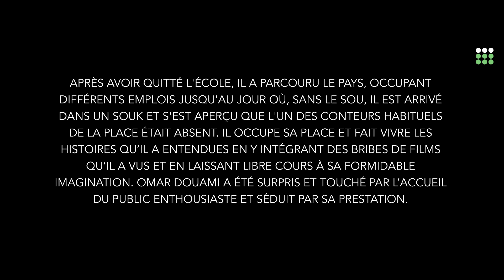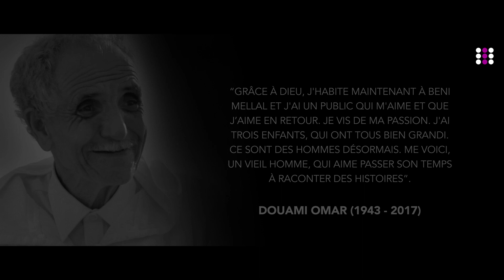LE LION ET LE VIZIR : CONTE POPULAIRE MAROCAIN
Histoire contée par feu Omar Douami

Un roi, charmé par la séduisante femme de son vizir, se mit à la convoiter. Mais l’intelligence de l’épouse du vizir va bouleverser les plans du roi et modifier le cours de l’histoire. Ce conte populaire marocain raconté dans la région de Beni Mellal, par feu Omar Douami, recèle des trésors d’inventivité et manie l’art de la métaphore à la perfection.

Cette vidéo a été développée en partenariat avec NET-MED Youth, un projet implémenté par l’UNESCO et financé par l’Union Européenne